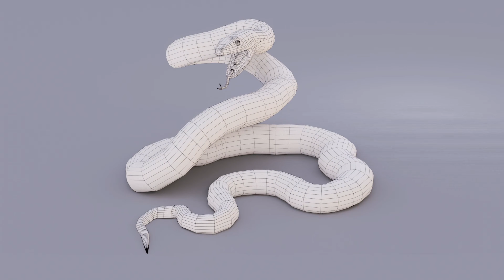Scarlet King Snake